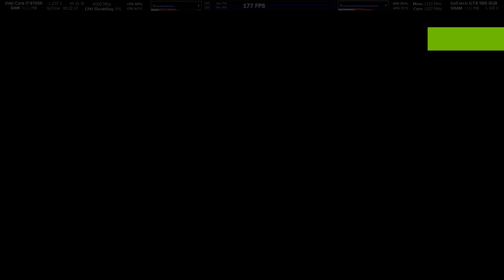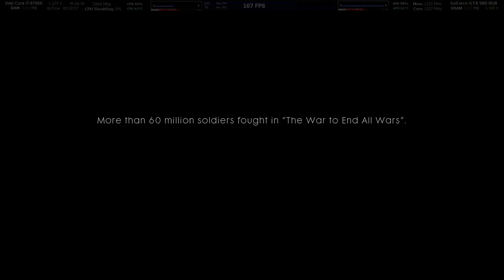Battlefield 1 10 24 2016 13 39 44 09